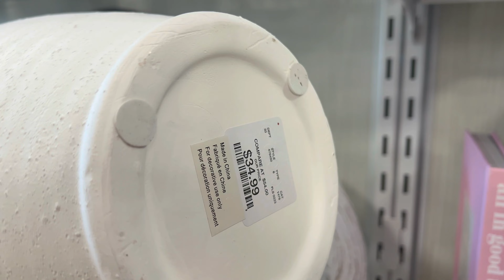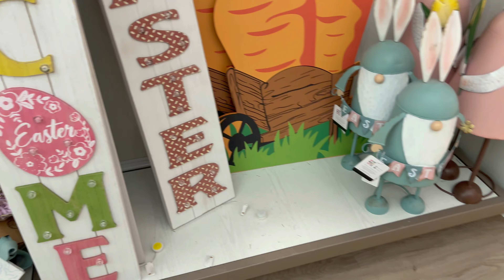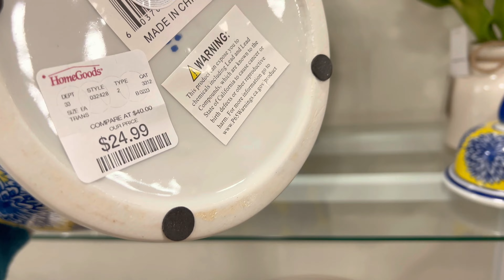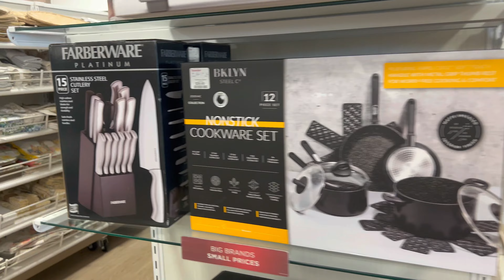Nueva decoración 🌷Primavera 2023 Recorrido HomeGoods